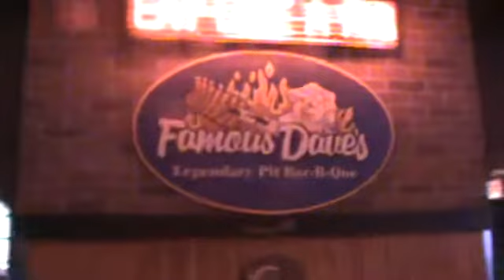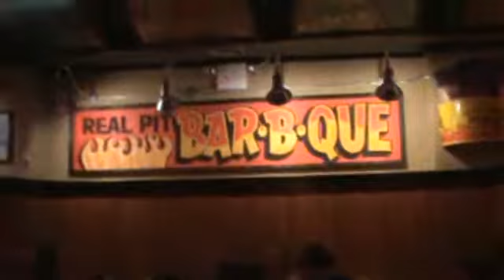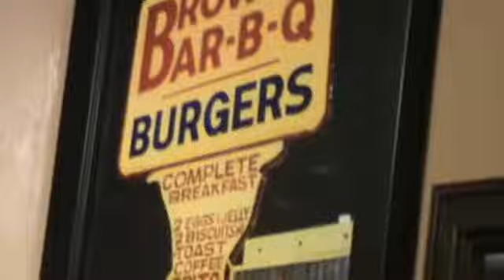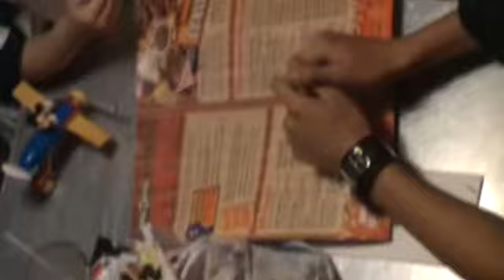Famous Dave's in Time Square Rock and Roll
Famous Dave's in Time Square is Hollywood meets BBQ!!! Famous really knows what he's doing!!